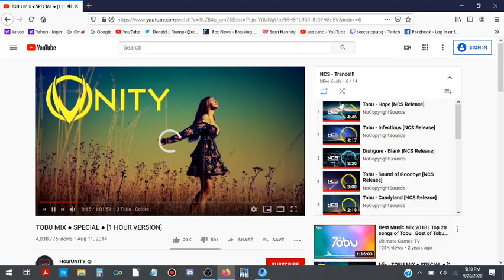My battles on PLAYERUNKNOWN'S BATTLEGROUNDS or PUBG, specifically PUBG Mobile Emulator.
NCS PLAYLIST TITLE: NCS - Trance!!!
Mike Kuntz

PLAYLIST, 1/14:

1
4:46
Now playing
2
4:17
Now playing
3
3:30
Now playing
4
3:08
Now playing
5
3:19
Now playing
6
1:01:52
Now playing
TOBU MIX ● SPECIAL ● [1 HOUR VERSION]
HourUNITY
7
4:17
Now playing
8
3:36
Now playing
9
5:21
Now playing
10
3:14
Now playing
11
3:18
Now playing
12
3:16
Now playing
13
3:48
Now playing
Tobu - Seven (Original Mix)
EvolveMusics
14
1:03:37
TOBU MIX 2.0 ● SPECIAL ● [1 HOUR VERSION]